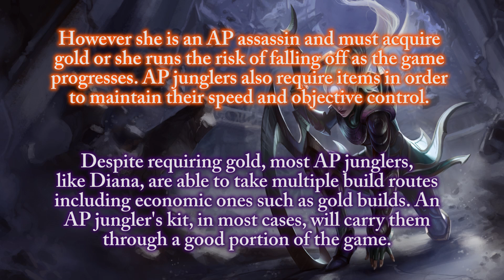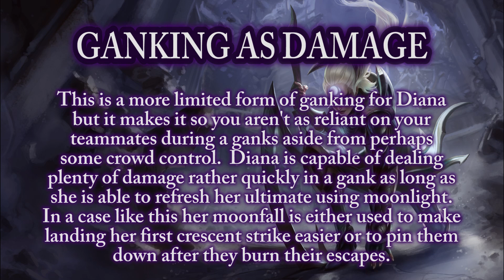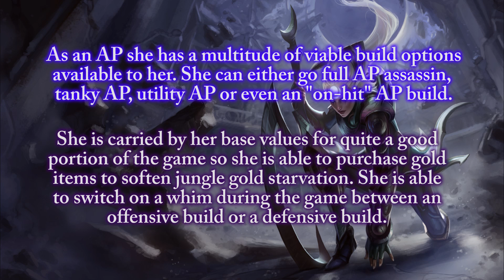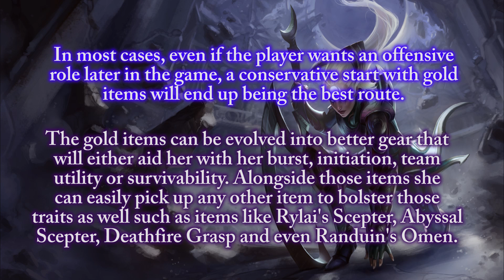League of Legends - Jungle Diana (in-depth)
LIKE because AP Junglers are badass to use

Runes
Attack Speed Red
Armor Yellow
Ability Power Blues
Choice Quints

Masteries
9/12/9

The Website for the music - go and support them.